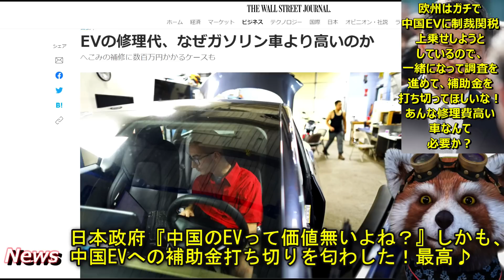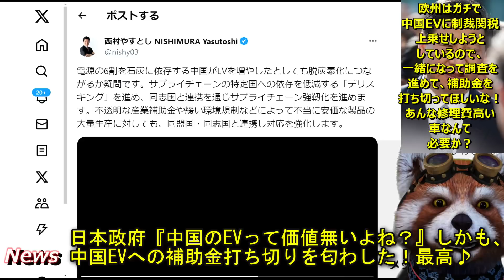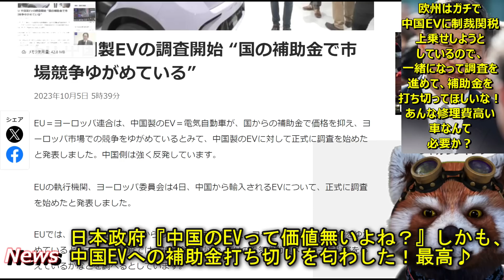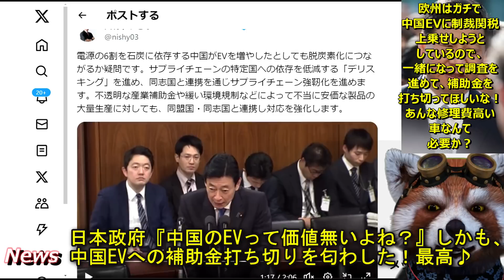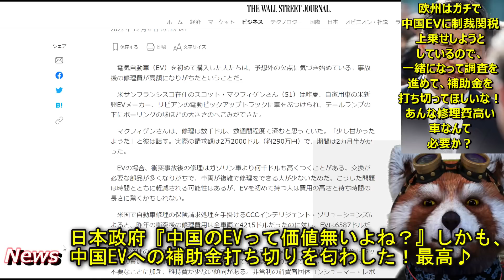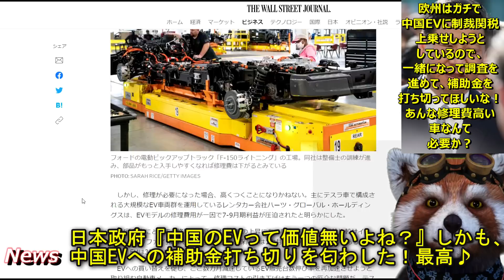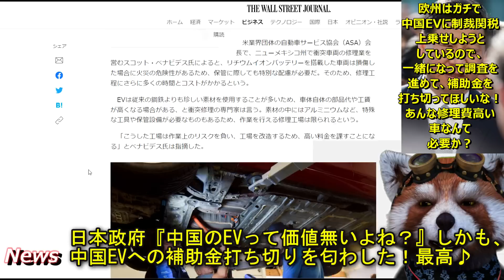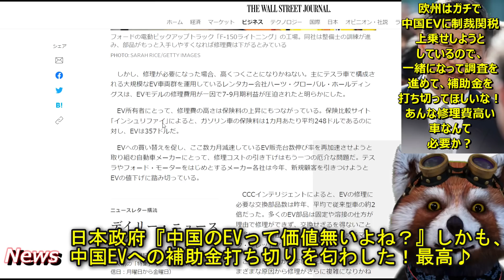【よっしゃぁ！日本政府が中国EVをボロクソ非難ｗ！補助金打ち切りを匂わしたぁ！『中国の電気自動車って脱炭素になってない疑いがある！』】良くぞ言った西村大臣！ＥＵと歩調を合わせて制裁関税もいったれぇ！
■マスコミより読む価値高いぞ最近の西村大臣のX！
■EV修理代が290万円で米国人発狂！

良くぞ言ってくれた西村大臣！
『不透明な産業補助金や緩い環境規制などによって不当に安価な製品の大量生産に対しても、同盟国・同志国と連携し対応を強化します。』
米国やEUみたいに、
中国EVへの補助金打ち切って、制裁関税いっちゃぇ！！

●編集ソフト
①PowerDirector 20 Ultimate Suite 通常版

●キャプチャ
①avermedia2puls